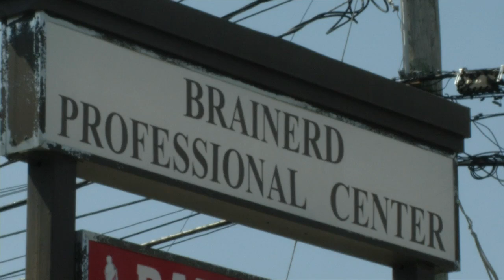Local rapper collects school supplies for students